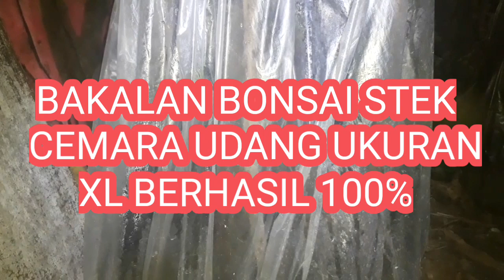BAKALAN BONSAI STEK CEMARA UDANG UKURAN XL 100% TUMBUH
video ini adalah bukti bahwa bakalan bonsai cemara udang dengan diameter 24 cm 100% berhasil